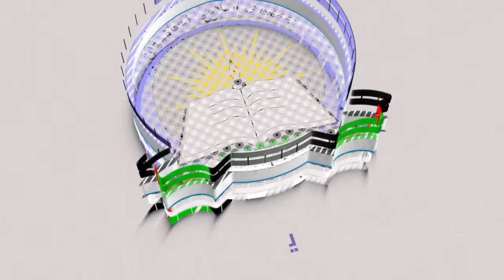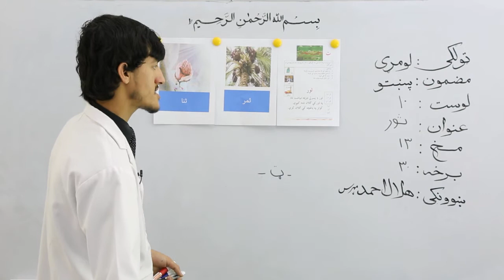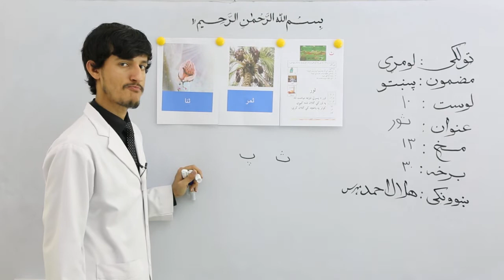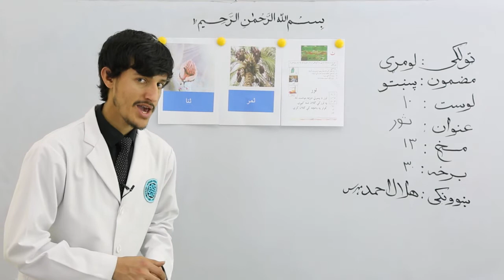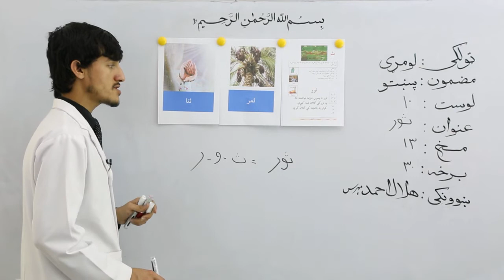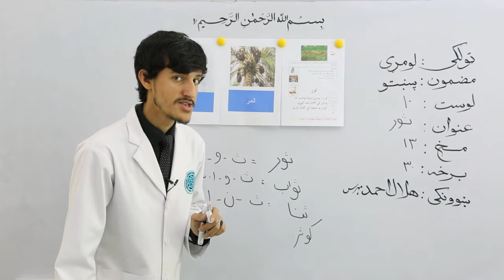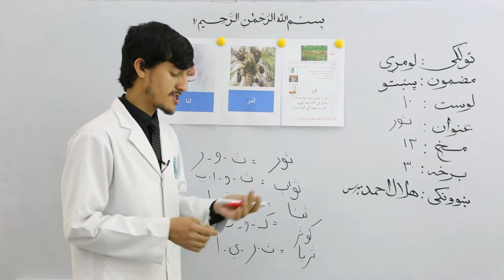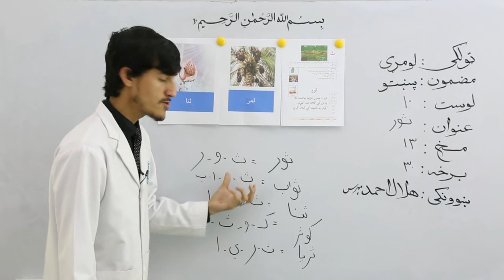ټولګی لومړي مضمون پښتو درس 10 موضوع ثور برخه 30